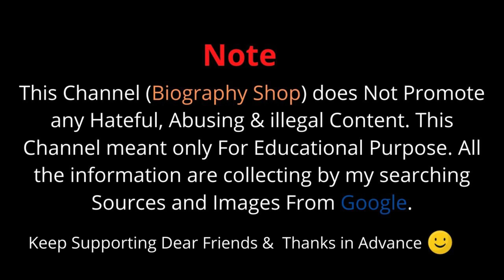Kalpana Patowary Biography - Life Story - Life Style 2021 | Biography Shop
Recently in Singing Program an indian woman hindu singer reciting darood e pak in live program. Video become Viral on social media. in this video you can watch biography of that indian hindu singer (kalpana patowary).